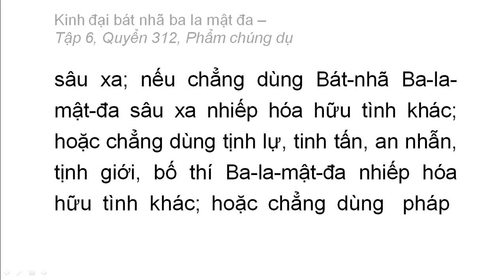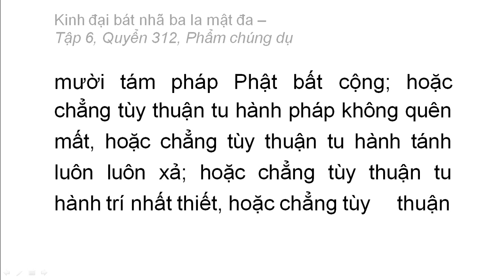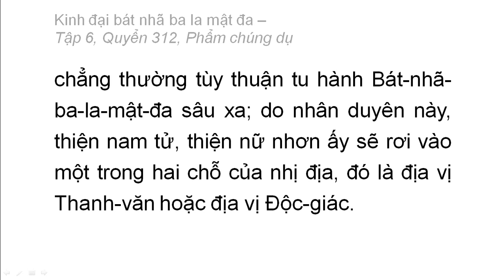Quyển 312: Kinh đại bát nhã ba la mật đa - Phẩm chúng dụ (rất hay) (312/600) (1)